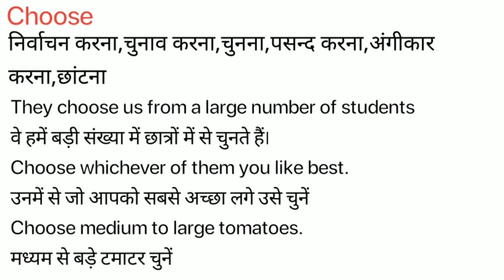Choose Meaning in Hindi/Choose ka kya Matlab Hota hai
Choose meaning in Hindi / Choose ka kya Matlab Hota hai / Choose ka Hindi Meaning/Spoken English Class /Online English Class/ Choose explained in detail.

इस विडियो में मैं  ,Choose शब्द का इंग्लिश मतलब क्या होता है इसके के बारे पूरी विस्तृत रूप से बताया .